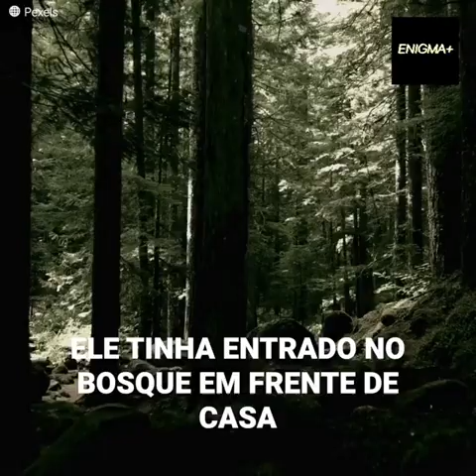Garoto de 3 anos se perde no bosque e aparece com o "olhar de mil jardas"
Se você curte true crime, convido a se inscrever e acompanhar o canal. Crimes reais, Serial Killers e Mistérios, e documentário reais.

Seu pai o perdeu de vista por apenas cinco minutos.
Apenas cinco minutos.
Isso foi o suficiente para Ryker Webb, de apenas três anos, entrarsse em um bosque completamente sozinho por dois dias.
E quando o encontraram, ele era outra pessoa.

Séries, filmes, lendas mistérios, ovnis, paranormalidade, tudo envolvido na cultura do terror; Quer saber como? Basta clicar em qualquer caso ja disponível aqui no canal.

Não esqueça de usar o fone de ouvido!